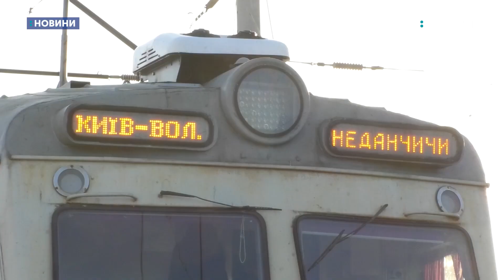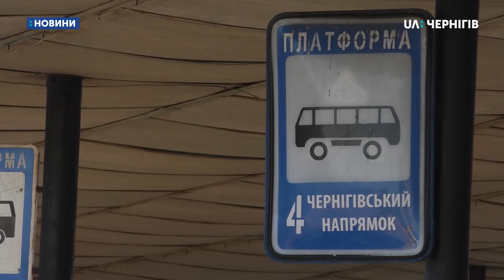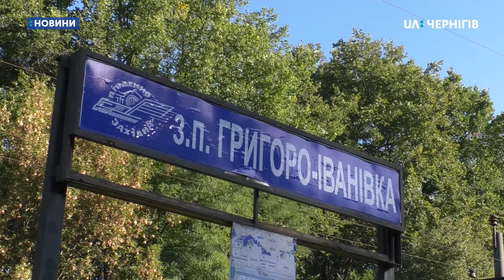Через коронавірус Ніжин ізольовано: як містяни добиралися на роботу до Києва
У «червоній» карантинній зоні відсьогодні Ніжин та Носівський район. Обмеження, викликані рішенням Кабміну, діятимуть тут упродовж двох тижнів. Зокрема, у районах «червоної» зони заборонена робота навчальних закладів, кафе, ресторанів та торгово-розважальних центрів. Також не працюватиме громадський транспорт та автобусне сполучення з іншими містами, а на залізничних і станціях потяги не забиратимуть пасажирів.
У Ніжині через ці обмеження, зранку люди, яким треба на роботу до Києва, щоб сісти на електричку, їхали до сусіднього села – воно в 6 кілометрах від Ніжина. Добиралися хто чим міг - на скутерах, велосипедах та таксі.